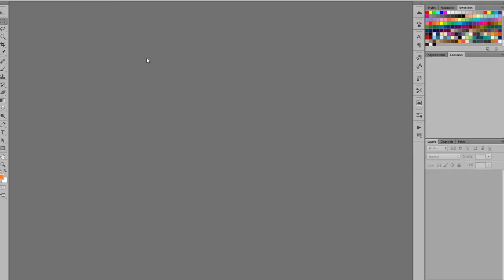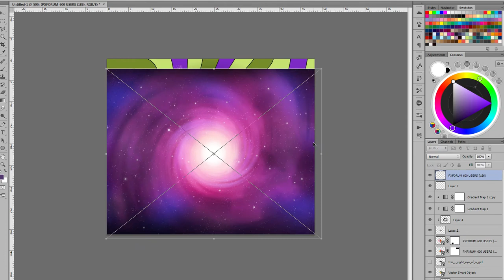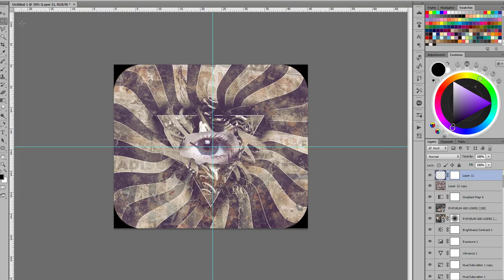Psychedelic Art Speed Art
final img : Soon
so i'm trying some new staff and while i was working on some illustration i had an inspiration momento !
Song: Bourke & Vegas - I'm Alive (MUST DIE! Remix)